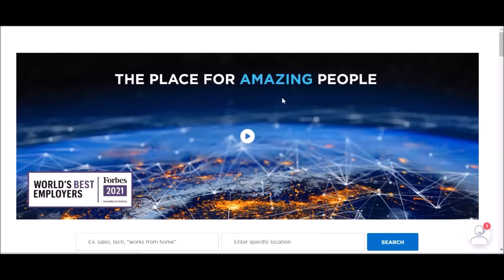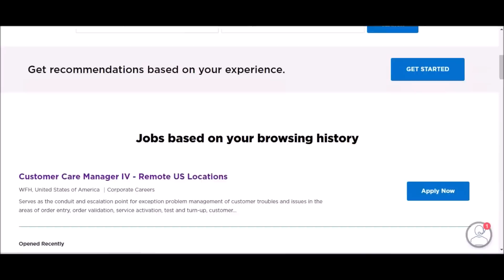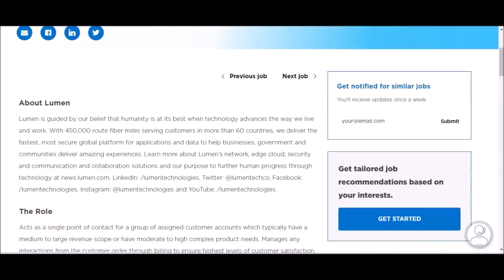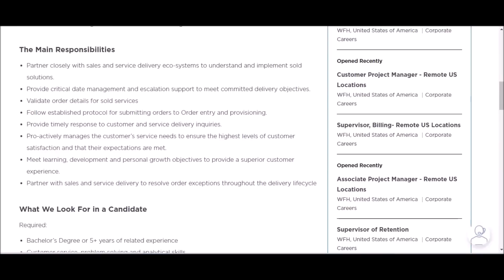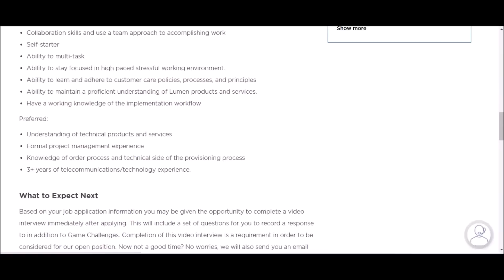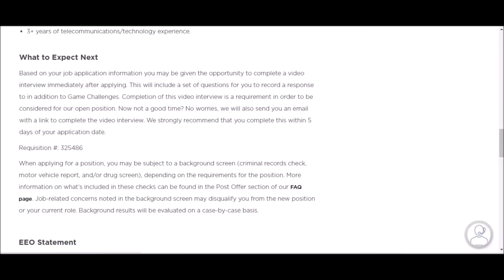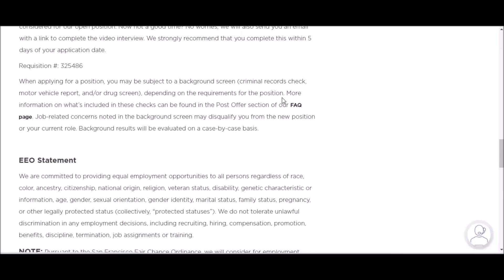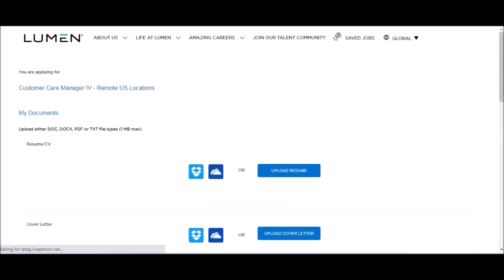😱$28-$60 Per Hour Work From Home Jobs I No Experience Required I EASY FLEXIBLE INTERVIEW PROCESS!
Great for those who have been out of work for 2+ years! (stay at home moms, home makers & students etc)